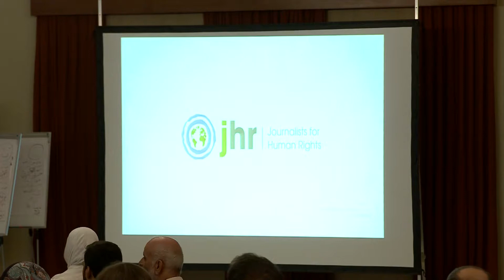20 JHR Awards Ceremony 2018 AR